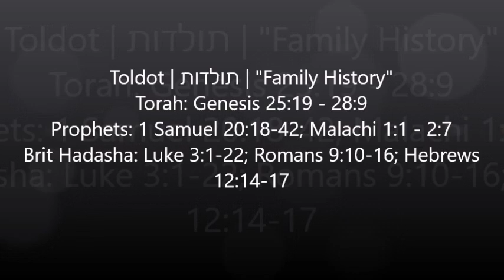Toldot | תולדות | "Family History" Torah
Toldot | תולדות | "Family History"
Torah: Genesis 25:19 - 28:9
Prophets: 1 Samuel 20:18-42; Malachi 1:1 - 2:7
Brit Hadasha: Luke 3:1-22; Romans 9:10-16; Hebrews 12:14-17